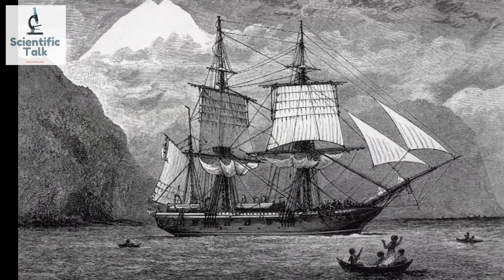Creation Malayalam movie review, scientific Talk Malayalam, Charles Darwin, evolution theory, Arshad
presented by : Arshad alayan
instagram I'd :arshad_1997arshad
you can watch this movie on my telegram channel: SCIENTIFIC TALK MALAYALAM

creation movie Malayalam
doctor strange Malayalam
movie review
science fiction movie list Malayalam
autobiography Malayalam
historical movie Malayalam
top 10 best movie english Malayalam video
Malayalam movie review channel
Malayalam science news channel
theory of evolution
Charles Darwin
Benedict Cumberbatch
periodic movie suggestion Malayalam
romantic movie suggestion Malayalam
Darwin life malayalam
HMS beagle malayalm
Galapagos Islands Malayalam
research stories malayalam